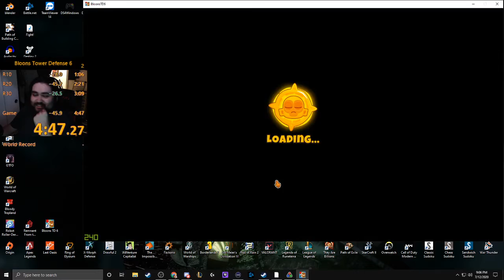WR Run BTD6 Lotus Island EZ! (4:47.27)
Support Me and Sub!!!